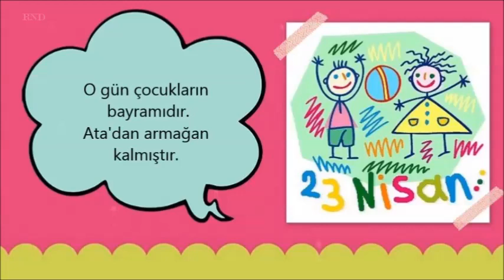Yaşasın 23 Nisan / Tekerlemeler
yaşasın 23 nisan,
23 nisan kutlu olsun,
tekerlemeler 1. Sınıf,
tekerlemeler kısa,
okul öncesi tekerleme örnekleri kısa,
okul öncesi tekerlemeler,
tekerlemeler yazılı,